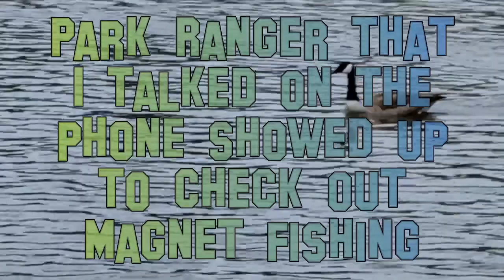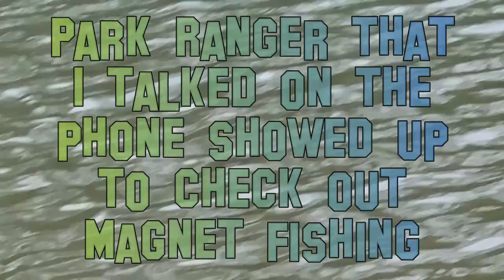Magnet Fishing - Davy Crockett Birthplace State Park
Magnet Fishing - Davy Crocket Birthplace State Park
Boat-launch on the Nolichucky River in Limestone, TN

Remember to click on the little bell icon to get notified when I post a new video.  Much Love!